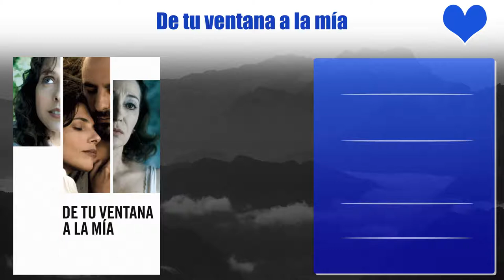Maribel Verdú Top 10 Movies | Best 10 Movie of Maribel Verdú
Top 10 Movies of Maribel Verdú

Find the list of movies by Maribel Verdú you can find more information, movie trailers, posters, reviews, youtube links in below link.

Pl. Comment down your favorite movie of Maribel Verdú